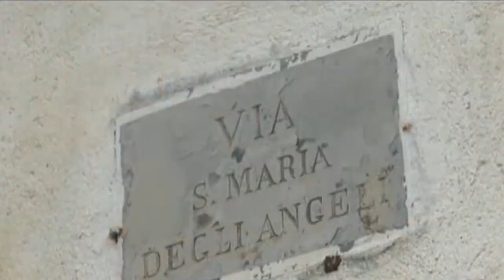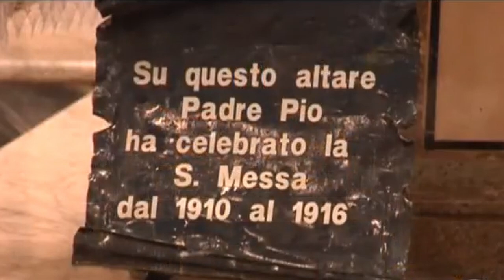Un sacerdote defunto chiede preghiere a Padre Pio